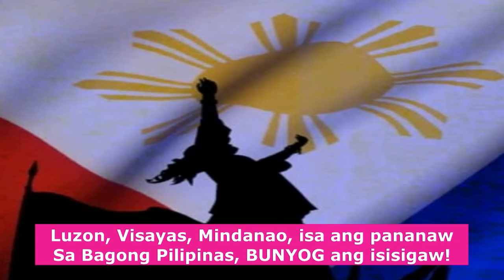POGO CO. PRESIDENT, ISANG MARKET VENDOR?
LUMALABAS SA IMBESTIGASYON NI SEN. GATCHALIAN NA ANG ISA SA MGA PRESIDENTE NG POGO COMPANY AY ISANG MARKET VENDOR DAW SA PALENGKE